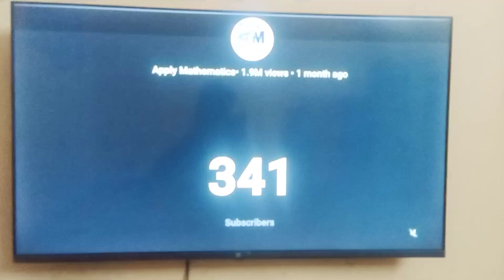live 🔴 Subscribers Count On My Channel Dashboard l # Apply Mathematics l